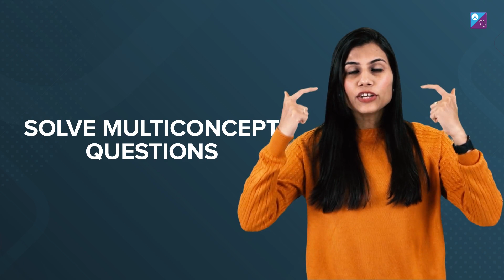How to Avoid JEE Exam Fear? | 30 Days Startegy & Tips to Prepare for JEE Mains 2023 | Bhoomika Ma'am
Last 40 Days Strategy to Crack JEE Mains 2023 & CBSE Class 12 Boards by Anshul Sir & Bhoomika Ma'am.
Date: 23rd December 2022 | Time: 8 PM

Hi JEE 2023 Aspirants,
In this video, Bhoomika Ma'am will be sharing tips to relieve your anxiety and how can you prepare in the next 30 days for JEE Mains 20223.